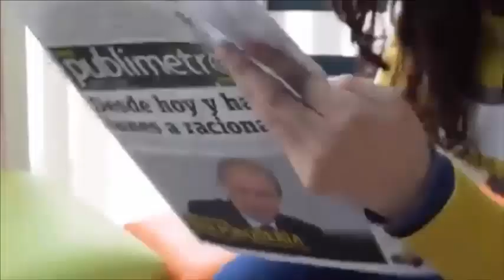Se ve obligada😠 a dar a luz😓 en una bañera😰porque en el hospital se negaron😡 a atenderla